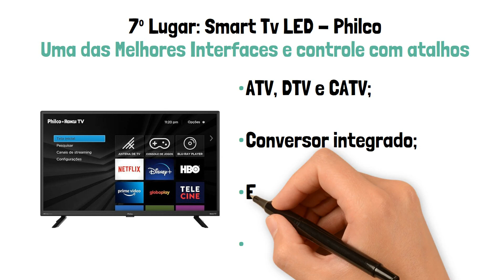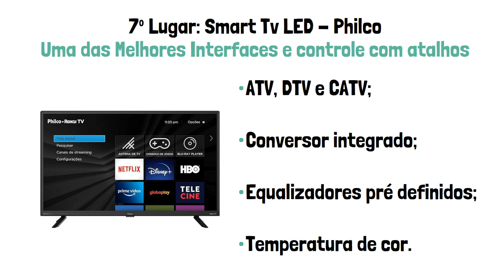TOP 7 MELHORES SMART TVS (Confira a Melhor Smart TV)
Veja as melhores Smart TVs

🛒 Onde comprar:

👉 7º Lugar: Smart Tv LED - Philco:

👉 6º Lugar: Smart TV LED - AOC:

👉 5º Lugar: Smart TV LED - PHILIPS:

👉 4º Lugar: Smart TV LED - TCL:

👉 3º Lugar: Android TV Ambilight - PHILIPS:

👉 2º Lugar: Smart TV QLED - Samsung:

⭐ Outras TVs bem avaliadas

⚠️ IMPORTANTE ⚠️

O canal ILUSTRATOP conta com o apoio de seus usuários. Na maioria das vezes, os links apresentados aqui são de afiliações, o que significa que podemos receber uma comissão caso você efetue uma compra por meio desses links.

Porém, isso não influencia nossa opinião, não acarreta custos adicionais para você e contribui para que o canal continue produzindo vídeos e conteúdos de alta qualidade! 😊